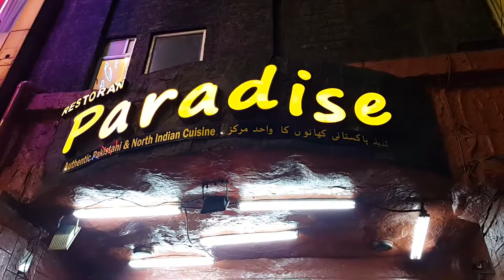Paradise Hotel bukit bintang kuala lumpur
Paradise hotel